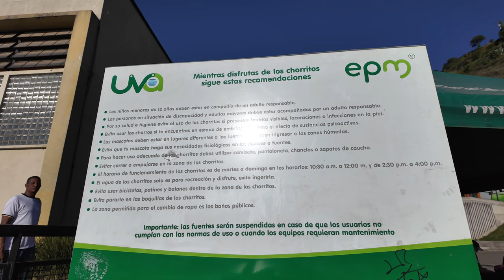Colombian Girl Takes Me To Comuna 3 Hood In Medellin 🇨🇴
Scenes of the Dangerous Hood in Medellin Colombia